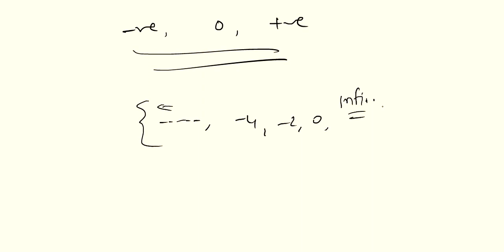CLS 6 , CH 10 SETS ,EX 10D PART I